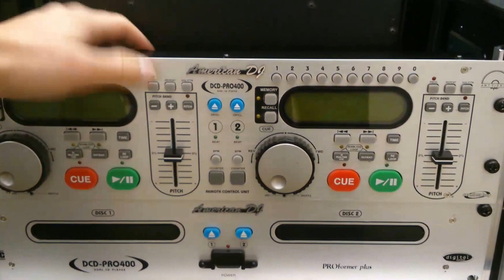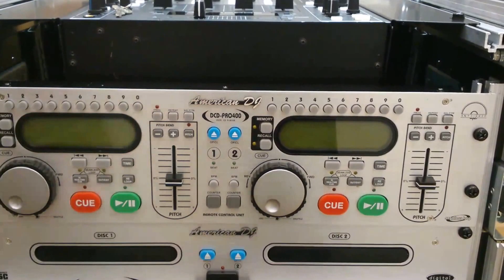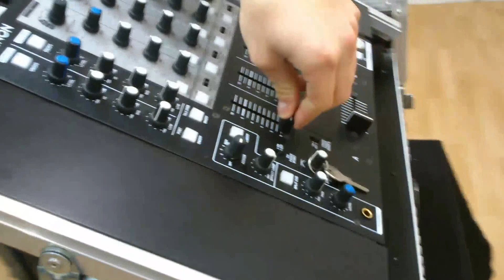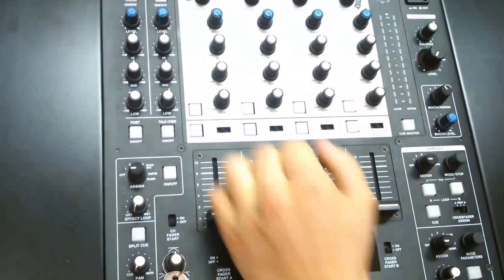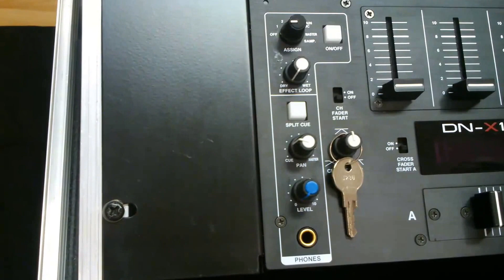1# Wunschvideo - Unser Mischpultcase